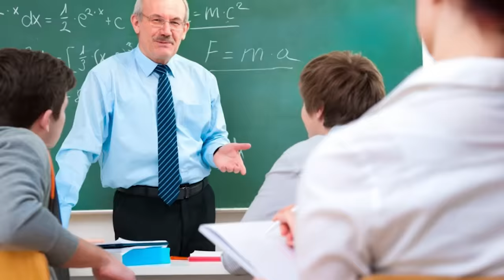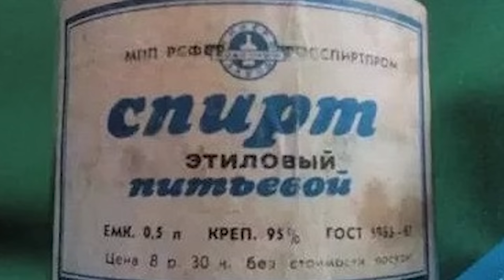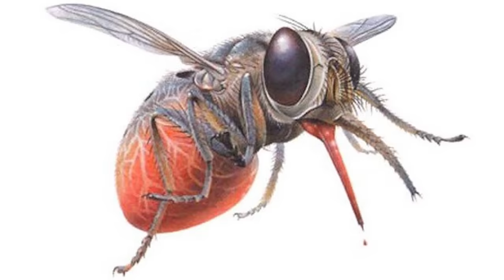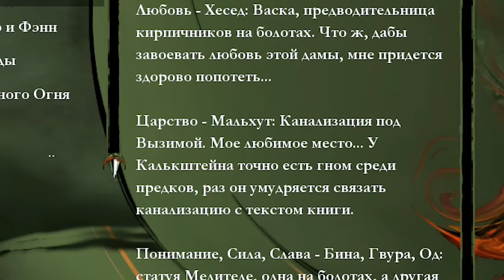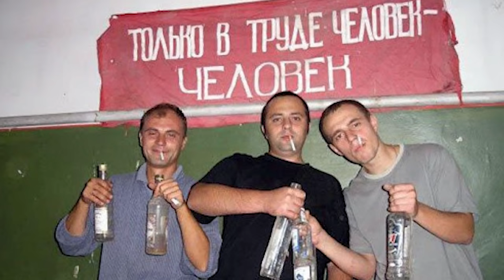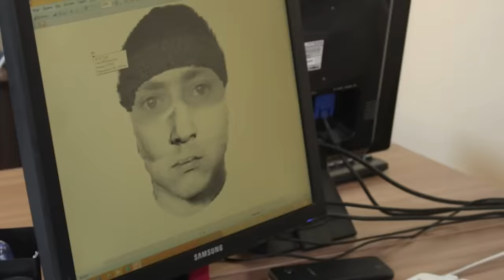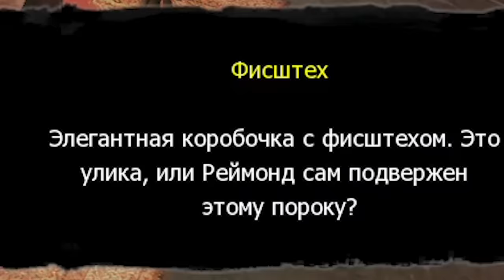Кратко про Ведьмак 1 (Часть 4)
Качай Raid на свой ПК бесплатно 💥 и получи 50,000 серебряных монет и Эпического Чемпиона в качестве бонуса
юТуБеР шУтКуЕт...